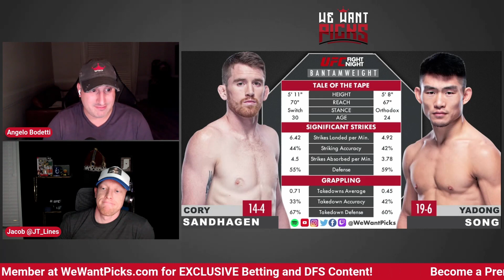UFC Vegas 60: Cory Sandhagen vs. Yadong Song Prediction, Bets & DFS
The We Want Picks crew break down the UFC Vegas 60: Cory Sandhagen vs. Yadong Song fight detailing their predictions, their bets, the Monkey Knife Fight lines and who you should put in your DraftKings lineup!

UFC Vegas 60: Sandhagen vs. Song
Nikolas Motta vs. Cameron VanCamp
Tony Gravely vs. Javid Basharat
Mariya Agapova vs. Gillian Robertson
Trey Ogden vs. Daniel Zellhuber
Loma Lookboonmee vs. Denise Gomes
Aspen Ladd vs. Sara McMann
Trevin Giles vs. Louis Cosce
Damon Jackson vs. Pat Sabatini
Anthony Hernandez vs. Marc-Andre Barriault
Tanner Boser vs. Rodrigo Nascimento
Alen Amedovski vs. Joseph Pyfer
Andre Fili vs. Bill Algeo
Chidi Njokuani vs. Gregory Rodrigues
Cory Sandhagen vs. Yadong Song